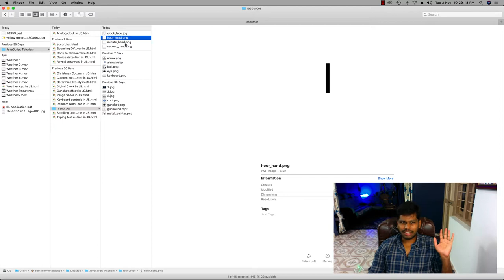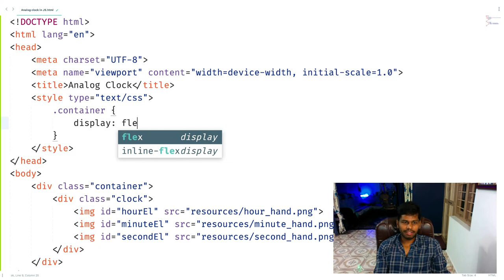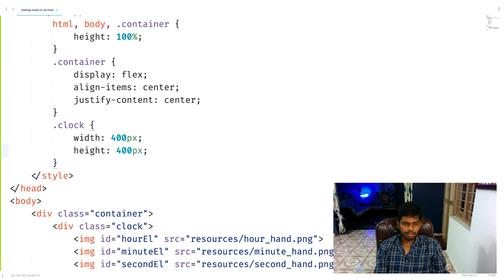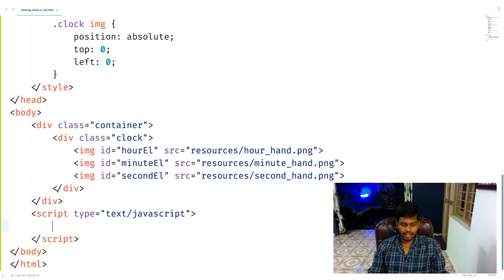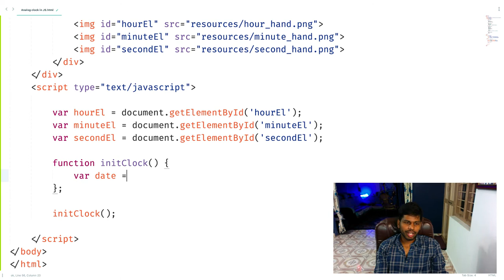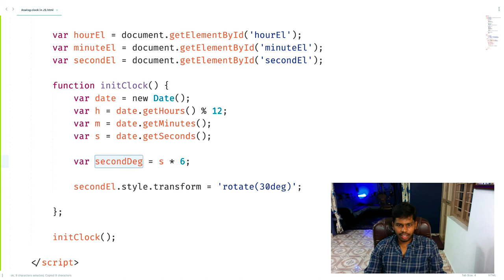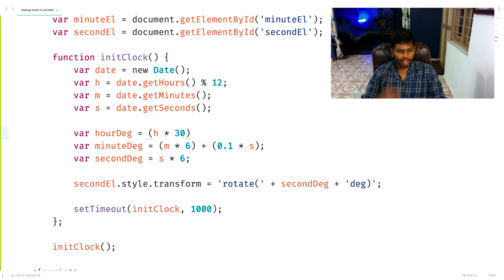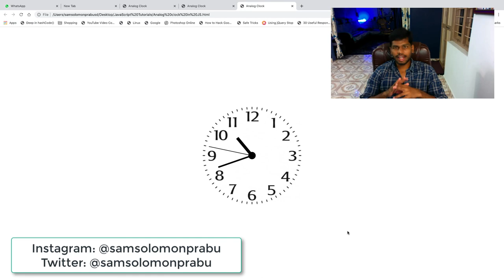Analog Clock in JS - தமிழில் | JavaScript Tutorials #15 | Web Development Tutorials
So far, we have learned different types of clocks such as countdown clock, digital clock. Today, we are going to learn how to make an analog clock using JS.

UPI: samsolomonprabu@ybl